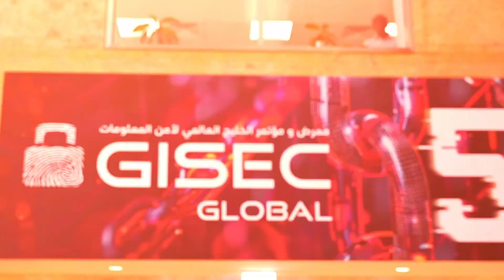SANS Institute on Cyber Talent & Training: Insights from GISEC Global 2025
TECHx Media sits down with Michael Heering, Head of Marketing at SANS Institute, for an exclusive interview during GISEC Global 2025 in Dubai. Discover how SANS is shaping the future of cybersecurity across the EMEA region through talent development and real-world training.

🔍 Key Highlights from the Interview:
🟥 Evolving Role of SANS: How SANS is driving regional cyber readiness
🟩 Insights from GISEC Global 2025: Top takeaways and initiatives unveiled
🟨 Mission-Critical Workforce Development: Why training is more vital than ever
🟦 Inside the SANS GISEC Academy:
  🔹 Free, hands-on training over three days
  🔹 Expert-led technical sessions
  🔹 Designed to empower and upskill aspiring cyber professionals